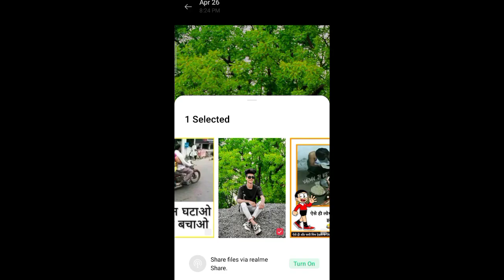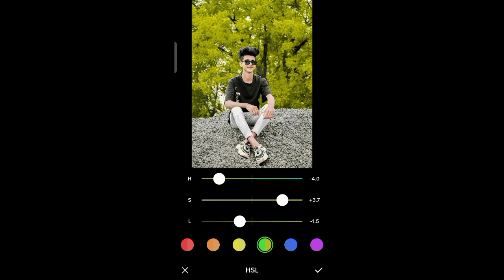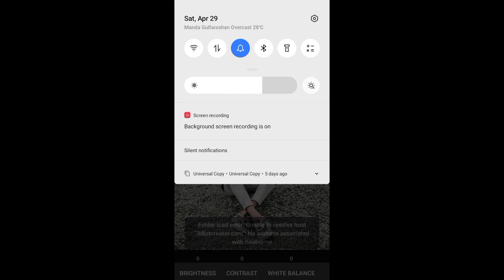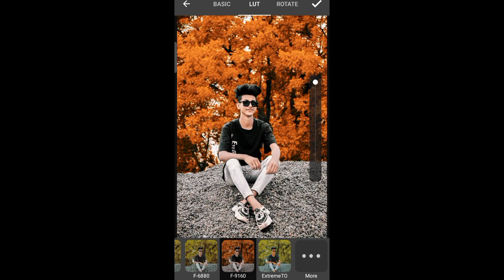Vsco app photo Editing||i phone photo editing||vsco video photo editing||vsco app orange tone photo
Topic:-Vsco app photo Editing||i phone photo editing||vsco video photo editing||vsco app orange tone photo

about:-aj ki video me btaya h ki vsco app me photo me orange tone kese de sakte ho photo ko vsco app me edit kese kare vsco ko app me free editing kese kare

your,qurice
Vsco app slow motion
VSCo app
VSco app ko free me kaise
chalaye
vsco app login problem
VSCo app download
Vsco app video editing
VSco app login problem tamil
VSco app download link tamil
malayalam
vsco app editing
 vsco photo editing
vsco photo editing tamil
vsco photo editing kaise kare
vsco photo editing malayalam
vsco photo editing aesthetic
vsco photo editing telugu
vsco photo editing iphone
vsco photo editing tutorial
Vsco photo editor
Vsco photo & video editor